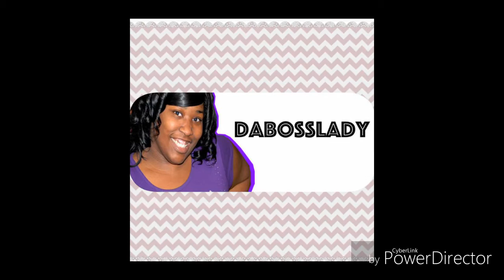Talk about it Tuesday...